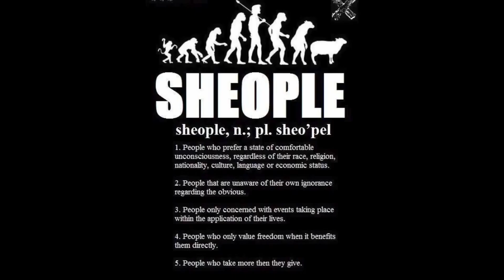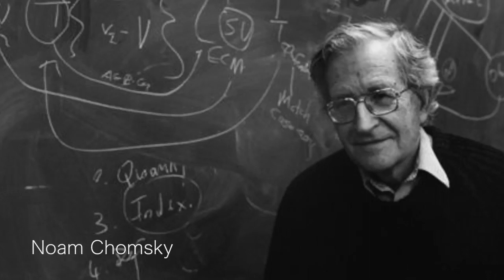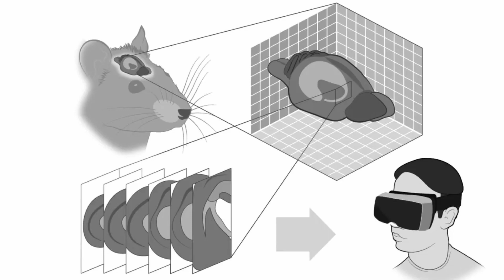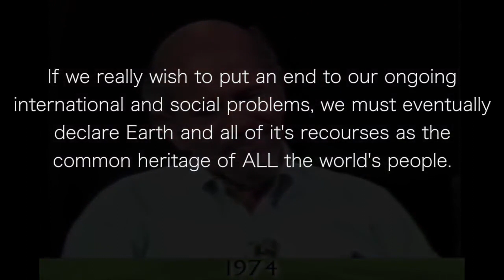Awakening The Sleeping Species | Episode 16 | Upgrading The Education System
"Wouldn’t it be better to live in a Utopia?
A heaven on earth type society?
A society where, all life is treated with respect?
A society where, every single human being on the face of the earth has access to EDUCATION, CLEAN WATER, FOOD, SHELTER, AND THE LUXURIES OF LIFE?

A Utopia like society IS  possible with the current situation.
The first step to the manifestation of that society,
is EDUCATION.

You see, when your mind becomes more knowledgable about the nature of reality, the awareness expands to such a degree that it allows for critical thinking.

However, the children are being placed in educational systems around the world, that are not only outdated, but
 are structured in such a manner that KILLS the inquisitive nature of children. Not only that, but the structure of the society itself generates people who snuff out the creative nature of children!"